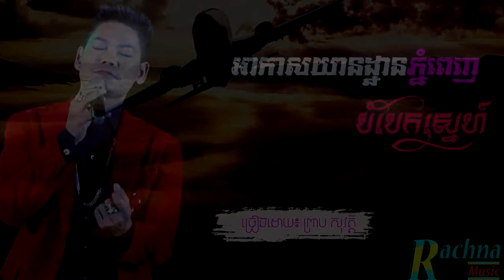កំសត់ពេកហើយ..បទ​ អាកាសយានដ្ឋានភ្នំពេញបំបែកស្នេហ៍​..ដោយ ព្រាប សុវត្តិ